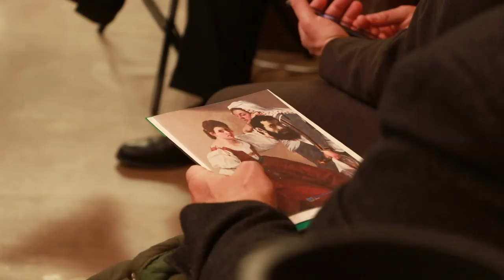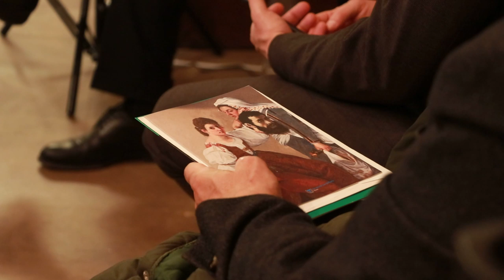Giornata della donna: la Giuditta di Gentileschi in mostra a Palazzo Melatino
Il famoso dipinto della collezione Lemme "Giuditta e Oloferne",  attribuibile ad Orazio e Artemisia Gentileschi, resterà in esposizione a Teramo nei saloni di Palazzo Melatino da oggi fino al 17 marzo. Un'iniziativa della Commissione Pari Opportunità della Provincia di Teramo in sinergia con l'Università San Raffaele di Roma e la Fondazione Tercas.